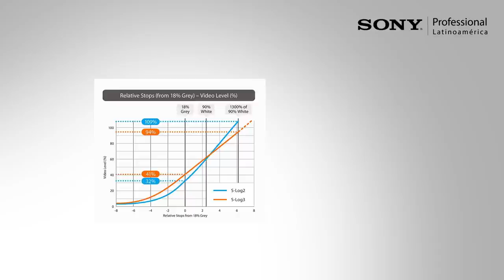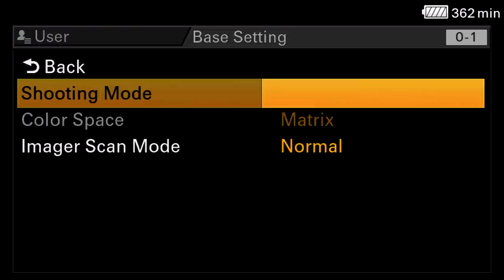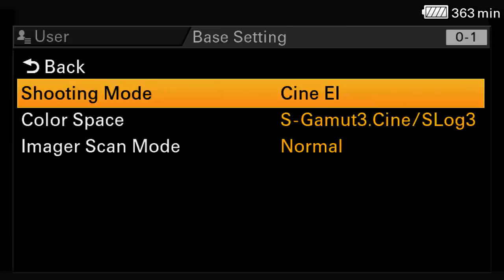Modos de Trabajo en la Sony PXW-FS7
Hoy platicaremos acerca de los distintos modos de trabajo con los que cuenta la Sony PXW-FS7.